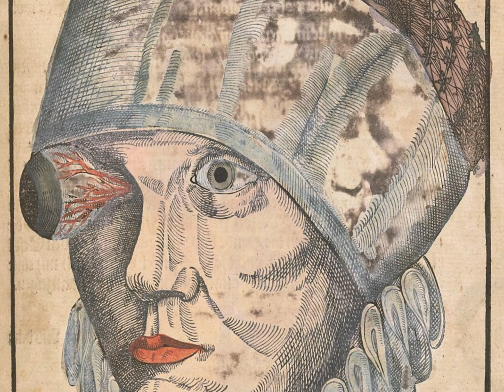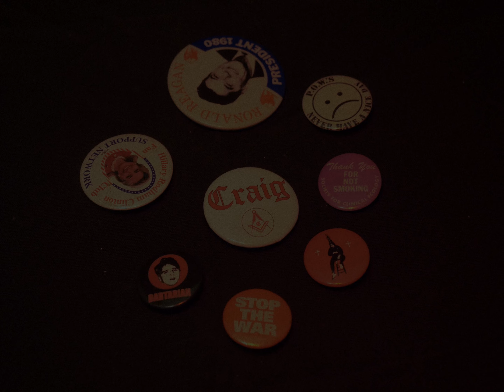Eye Level Knife - Craig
Eye Level Knife:

Cast:
McKenzie Fleischer - Beatrice
Eva Nemiroff - Rooney
Oscar Landry - Samson
Writer, Director, & Editor: Matthew Huston
Head Producer: Addie Rodenberger
Sound Effects: Ethan St. Germain:
Graphics: Oscar Landry
Colorist: Matthew Huston
Production Design: Delaney Cavanagh
DP: Sara Cooper
AD: Ethan St. Germain
Sound: Linni Ratliff
Boom Operator: Linni Ratliff, Brendan Dewley
Thanks to: Peaches Restaurant

CRAIG

Brendan Dewley
Oscar Landry
Matthew Huston
Addie Rodenberger
Ethan St. Germain
McKenzie Fleischer